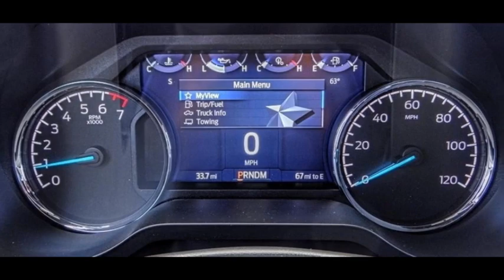2023 Ford F-150 HEMET BEAUMONT MENIFEE PERRIS LAKE ELSINORE MURRIETA F23222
2023 Ford F-150 XLT

GOSCH FORD HEMET PROUDLY SERVING HEMET, BEAUMONT, MENIFEE, PERRIS, LAKE ELSINORE, MURRIETA, AND SURROUNDING SOUTHERN CALIFORNIA LOCATIONS. THIS WHITE 2023 Ford F-150 IS EQUIPPED WITH A 3.5L V6 EcoBoost, AUTOMATIC TRANSMISSION, AND RECEIVES AN ESTIMATED . GOSCH FORD HEMET 150 CARRIAGE CIRCLE HEMET CA 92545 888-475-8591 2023 Ford F-150 XLT Stock #: F23222 | VIN: 1FTFW1E85PFB03886 | 2023 Ford F-150 XLT SECURITY SYSTEM ALLOY WHEELS POWER WINDOWS TRACTION CONTROL Gosch Ford Hemet